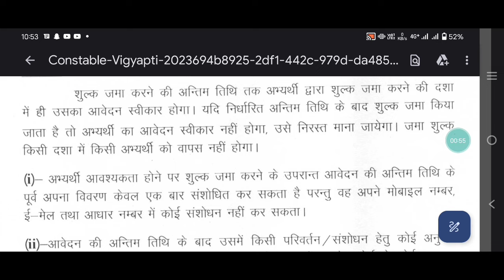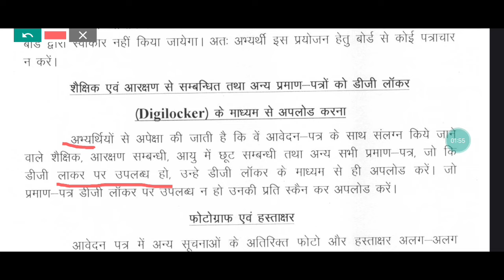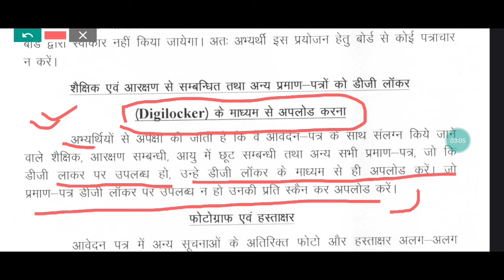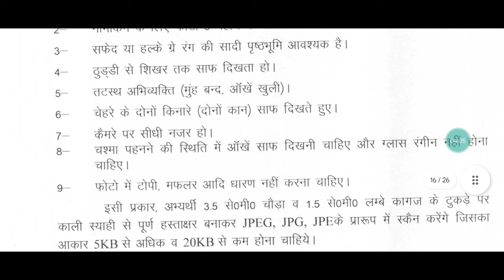UP Police constable new notice | DIGILOCKER से DOCUMENTS UPLOAD KARNE अनिवार्य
Upsi book
Upai book
My tripod

My Lenovo ke Vibe ,4GB Ram or 32 GB storage